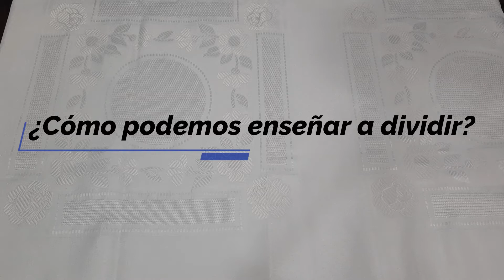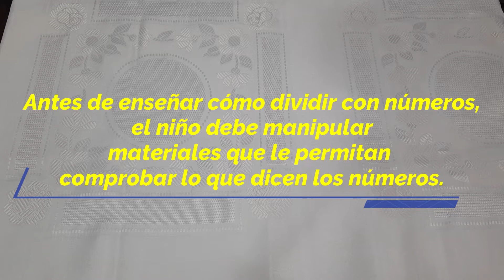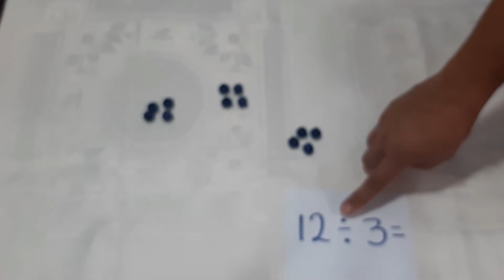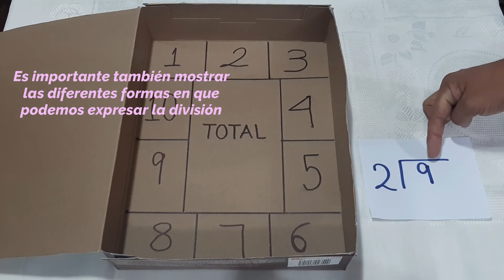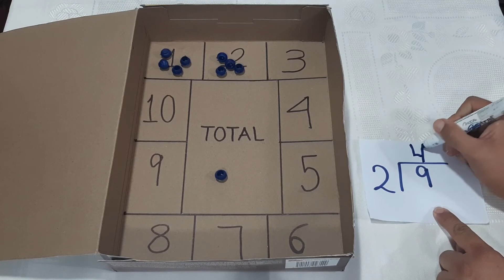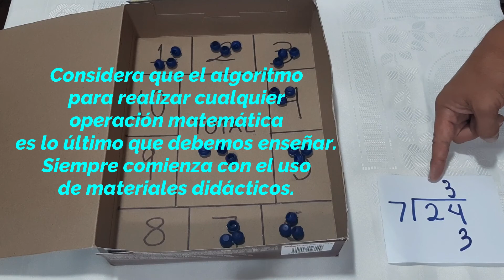Caja mackinder ¿Cómo la podemos utilizar para enseñar a dividr?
Les muestro las mejores formas de enseñar a dividir utilizando material didáctico, sobre todo con caja mackinder antes de enseñar los algoritmos de la división.